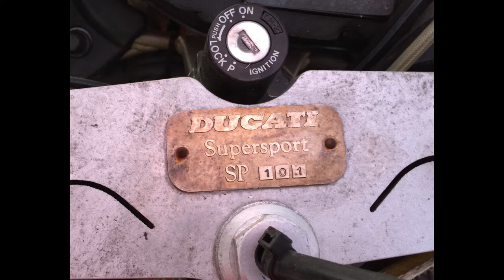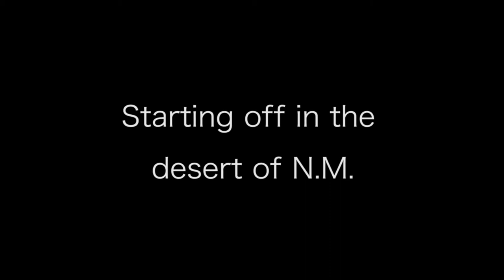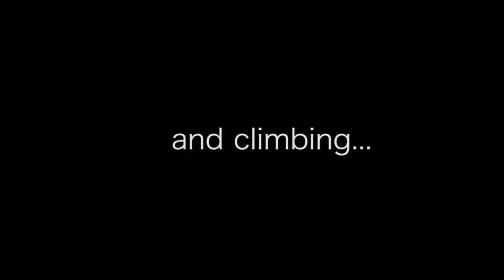My Ducati 900 ss video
Some montage of pics and video's I took when I had this beauty. I truly miss it and am currently searching for it. Had so much fun with it, and MAN,  the looks this thing would get!